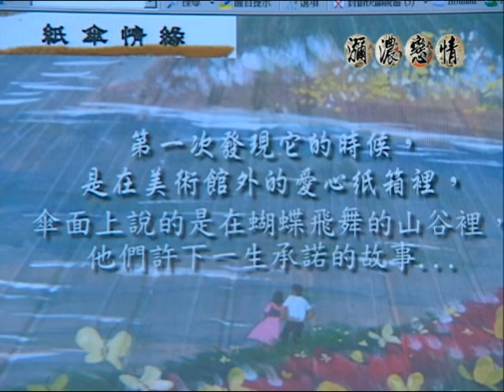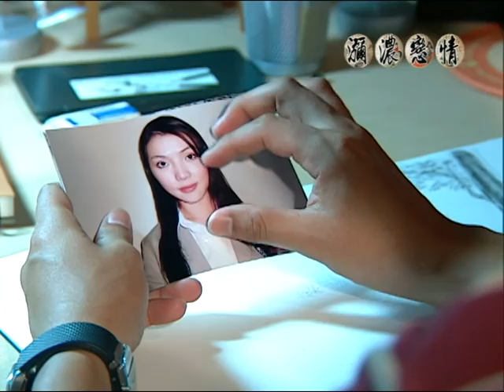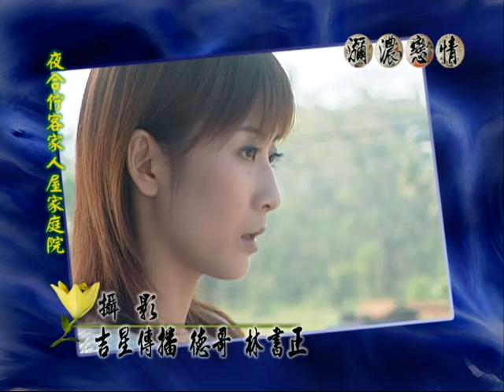客家劇場《瀰濃戀情》EP12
舜偉表示結婚之意，想與君倩拍婚紗照卻被君倩拒絕，舜偉才明白君倩的重要性。此時君倩發現自己愛上德平並向他示愛，但被德平拒絕了，不過他給君倩一些建議，希望君倩能夠面對問題。德平向沒安全感的桂芳承諾，沒人可以改變他，他會一直做自己。

演出： 陳昭榮 葉全真 羅時豐 黃連煜 廖家儀 張馨月 朱國宏 芭比( 安苡葳)
導演：何東興